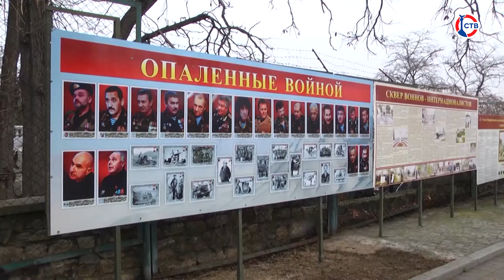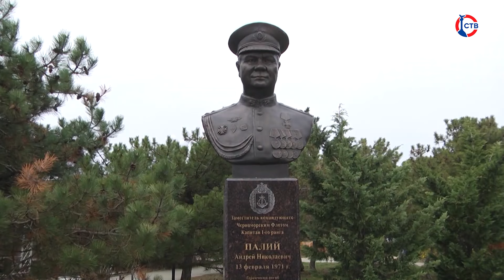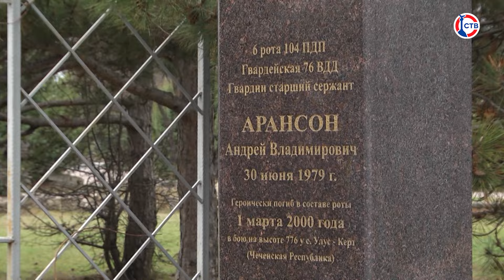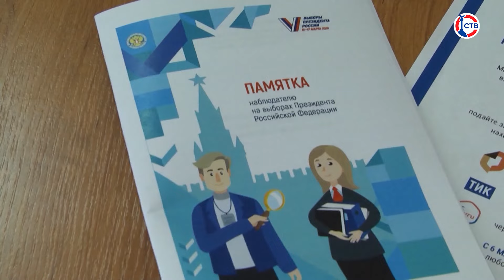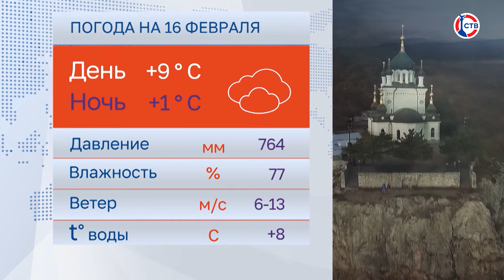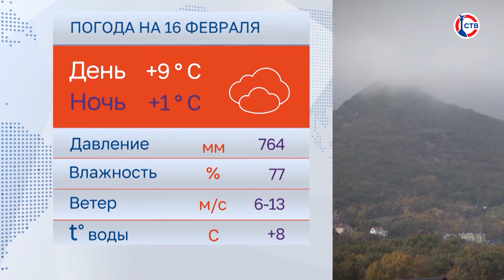Вечерние новости СТВ (15 февраля 2024)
00:00 Анонс выпуска
01:35 В Севастополе православные отметили Сретение Господне
06:58 Народный артист России Владимир Машков встретился с творческой интеллигенцией Севастополя
15:21 В Севастополе почтили память погибших воинов в Афганистане
19:07 В Севастополе обсудили законность и конкурентность предстоящих выборов Президента России
21:08 В приемном отделение поликлиники №9 появился врач-терапевт
23:41 Погода в Севастополе